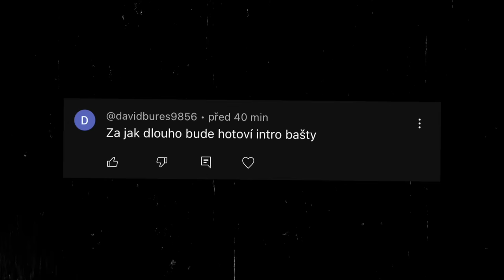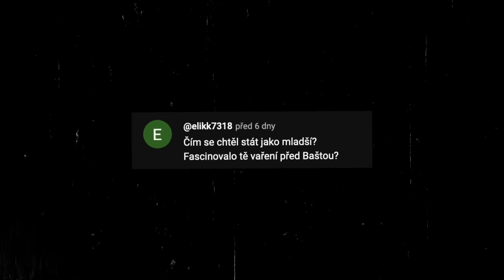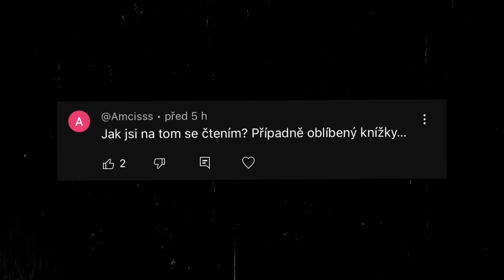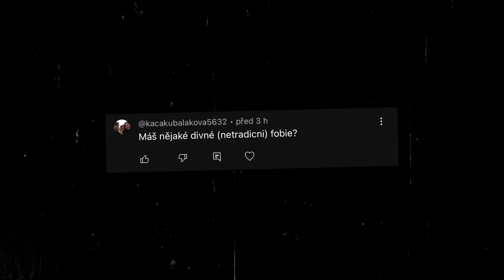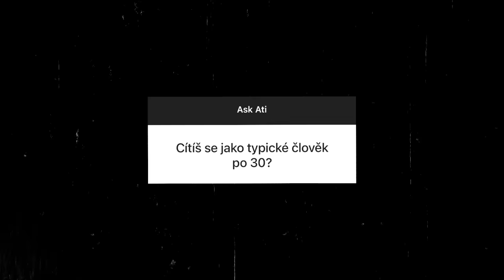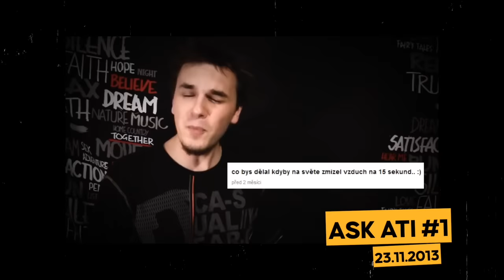OMRZEL MĚ YOUTUBE?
Vaše úžasné otázky a moje debilní odpovědi... však to znáte! 😅